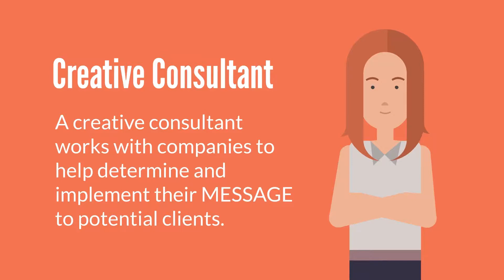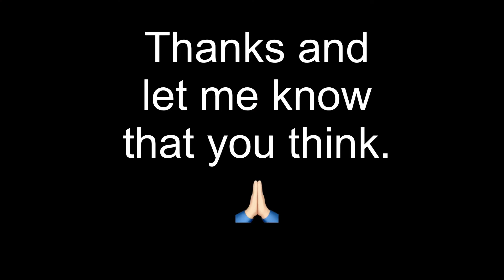What is a Creative Consultant?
I’ve been working on an explainer video on being Creative Consultant. Let me know what you think. Cheers!

Vlog - June 25th, 2018

Edited Luma Fusion iOS App